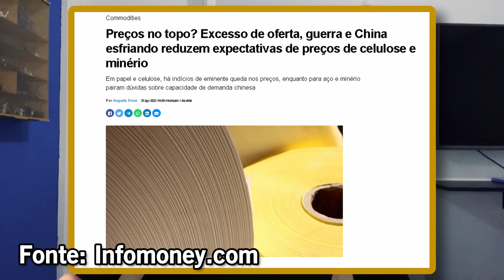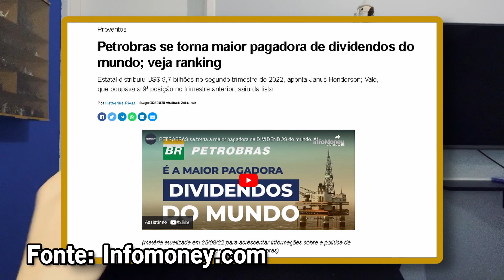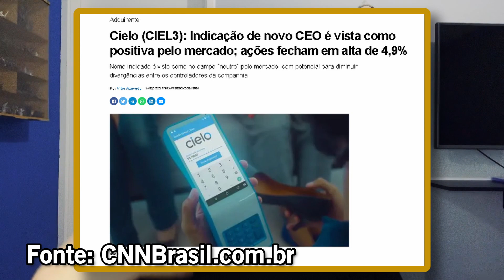Brasil se tornando o maior pagador de dividendos? Como um novo CEO pode afetar uma empresa?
O ciclo de commodities está mudando e tem algumas oscilações que podem impactar empresas brasileiras, vamos entender quais são elas. Sua conta de celular deveria estar mais barata desde junho! Saiba os seus direitos para poder reclamar com propriedade. O Brasil tem a maior pagadora de dividendos do mundo! Agora se isso é boa notícia, vamos entender melhor o geral para saber. Mudanças no board diretor da Cielo está sendo bem vista pelo mercado, fique sabendo quem vai entrar.